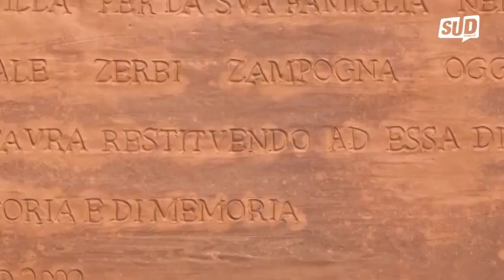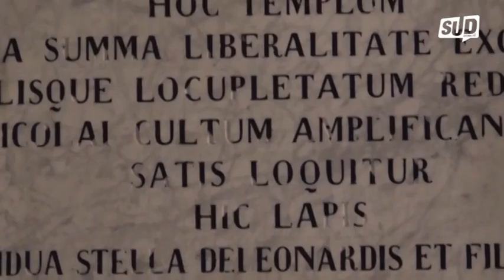Sud 656 - Spia L'arte - Villa Zerbi, Taurianova